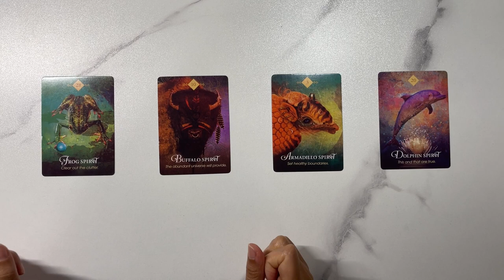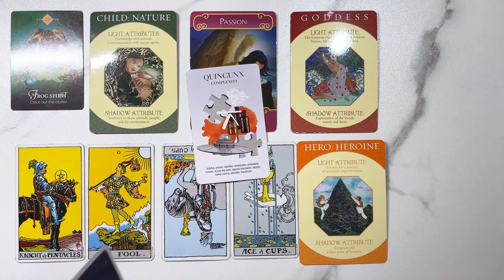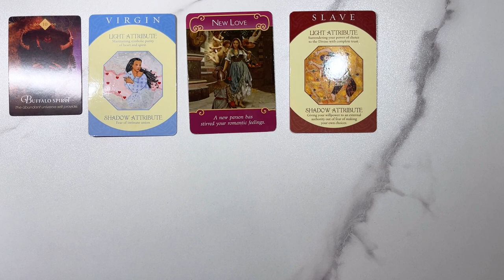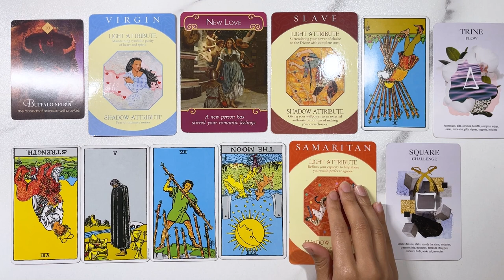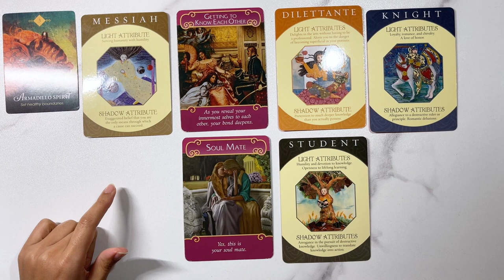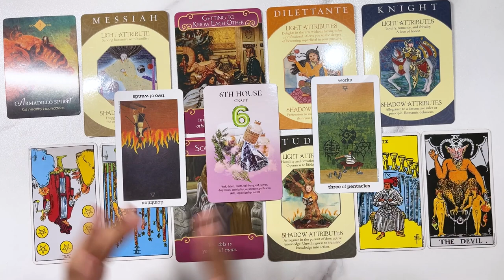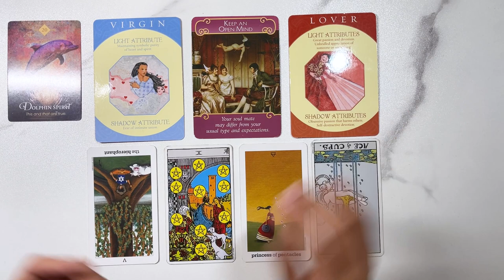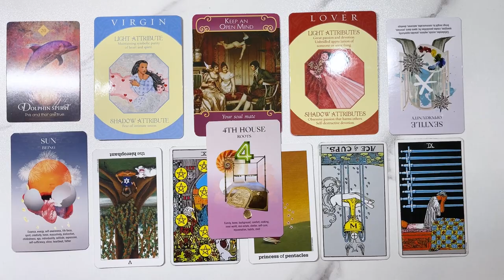🔮What is your 𝒇𝒊𝒓𝒔𝒕 𝒅𝒂𝒕𝒆❤ with your 𝔽𝕌𝕋𝕌ℝ𝔼 𝕊ℙ𝕆𝕌𝕊𝔼 like? 🔮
Hello my lovely lovers! Today's reading looks at the first date with your future spouse for a sneak peek at the fun to come!

Jump to your reading!

💛TIMESTAMPS💛

Card Selection: 1:01
Pile 1: 1:17
Pile 2: 19:42
Pile 3: 38:33
Pile 4: 58:22

Other Future Spouse Readings:

🔮What goes through YOUR FUTURE SPOUSE'S mind the first time they see you?🔮 PICK A CARD